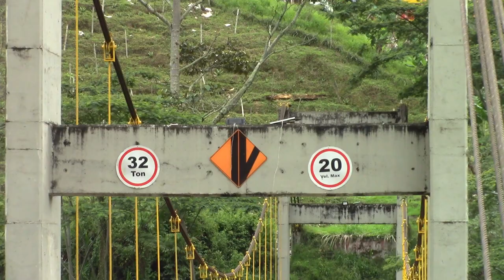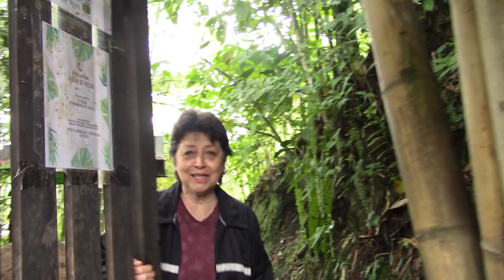🇨🇴 Colorful COCK-of-the-Rock: Gallitos de Roca at Parque Natural Bird Sanctuary {Jardín, COLOMBIA}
A cock-of-the-rock is the cock of the walk at the Parque Natural Jardín de Rocas in Jardín, Colombia.

Two dozen of the colorful "gallitos de roca" freely fly amidst the tranquility of a private garden and lush forest. The adjacent river and its rushing water provides soothing ambient noise.

The owner of the garden, and a biologist, gladly discusses with Matt about the park and these bright birds.